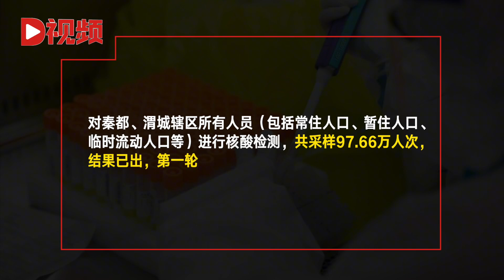共采样97.66万人次，咸阳第一轮核酸检测均为阴性